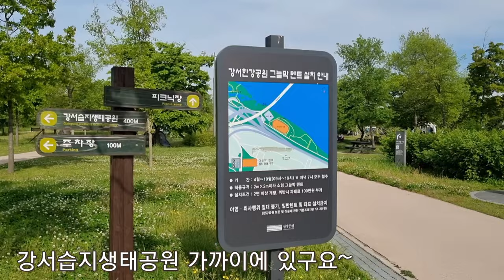시츄 강아지 브이로그 | 한강피크닉 | 강서 한강가족공원 | 방화대교 (YeJJyu vlog)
강서가족피크닉장에는 습지생태공원 있구요~
방화대교를 볼 수 있고, 물고기들이 많아서 일까요? 낚시 잘 되는 곳으로 한강낚시가능 지역, 낚시 포인트 라고 합니다.